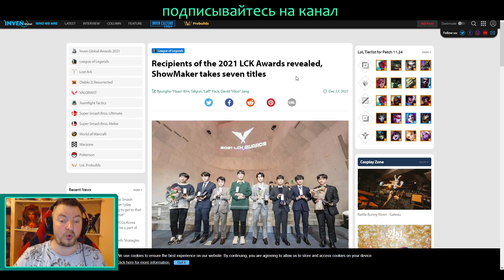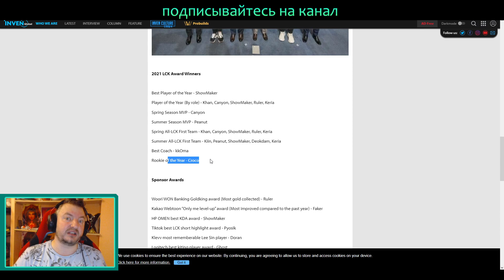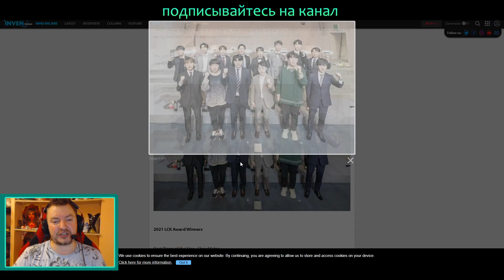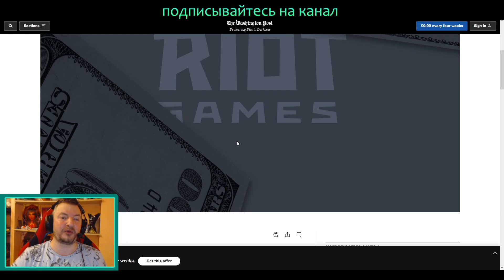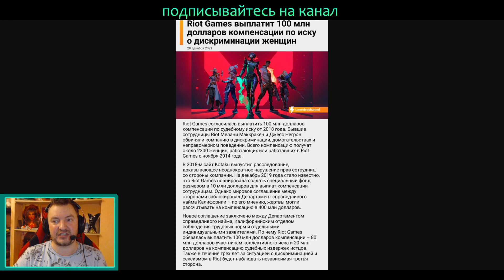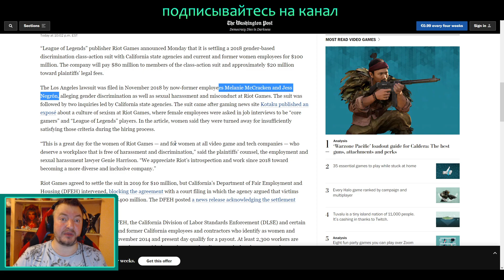RIOT GAMES ЗАПЛАТЯТ $100 МИЛЛИОНОВ ЖЕНЩИНАМ | LCK AWARDS 2021 | ВивиНовости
Таймкод :
00:09 - Twitch Recap
02:33 - LCK Awards 2021
04:59 - Riot Games за всё заплатят!